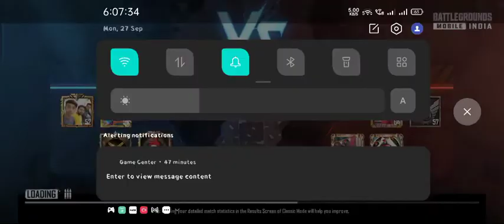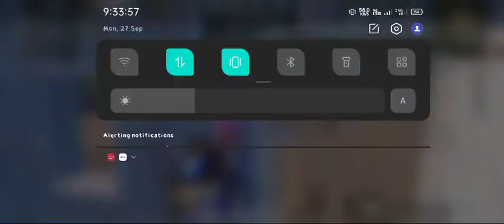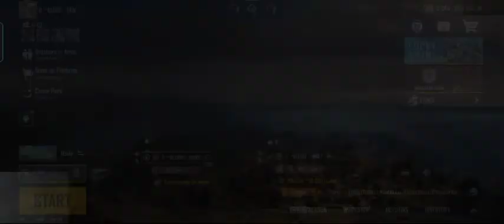BATTELLE GROUND MOBILE INDIA || MY 50RP COMPLETE 😃🤗😱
• Hello - Gamer's

• Host --  Rudar Roy

• From -- Jharkhand

• My Instagram I'd -   rudra__roy__001

• I Am Playing --  BATTELLE GROUND MOBILE INDIA

• My Phone Details --- REALME X50 PRO , 8bg Ram , 128bg Rom  Processor ==  SD865